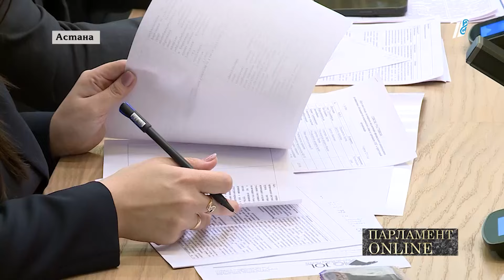Депутаты требуют декриминализации экономических правонарушений